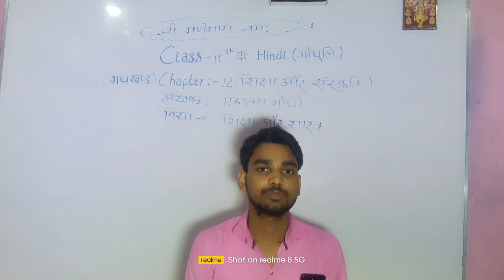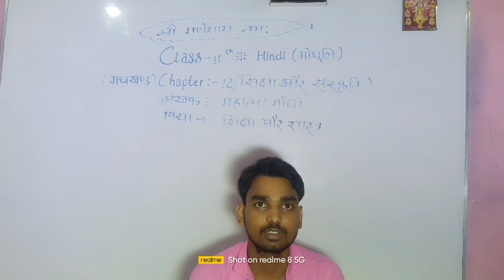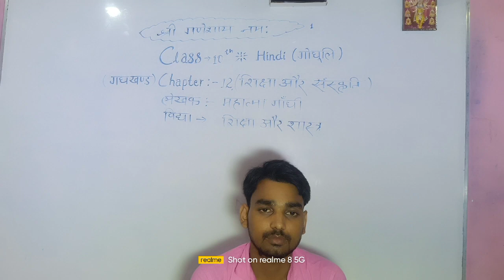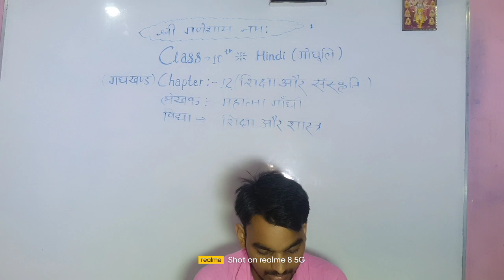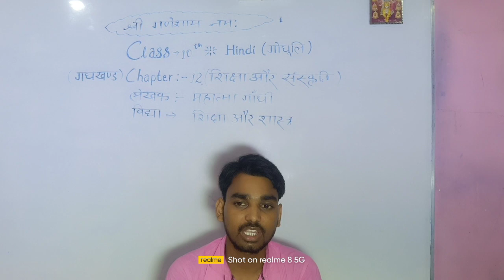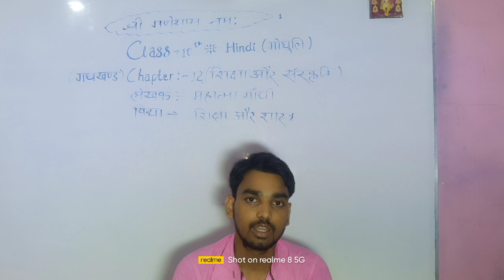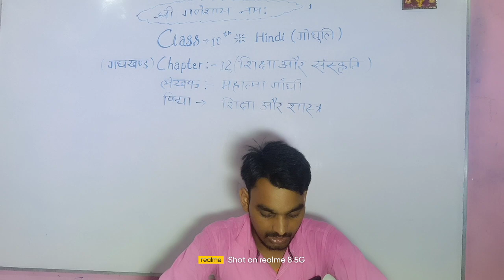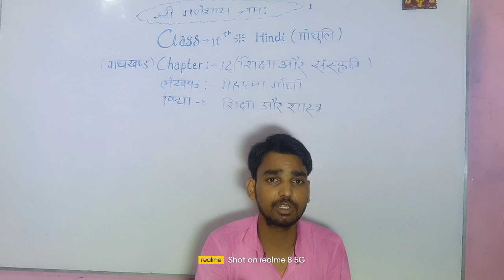Shiksha aur Sanskriti || chapter-12 || subject-hindi ||Class-10th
shiksha aur sanskriti class 10th Hindi ka chapter 12 hai es path ki vidha--shiksha shastra hai jiske rachana kar Mahatma Gandhi hai.
10th class Hindi chapter 12 video
 10th class Hindi chapter 12 videos
10th video
10th videos
10th class video part 1
my first video
my first video class 10th
my first video 10th class Hindi
@G T C online classes